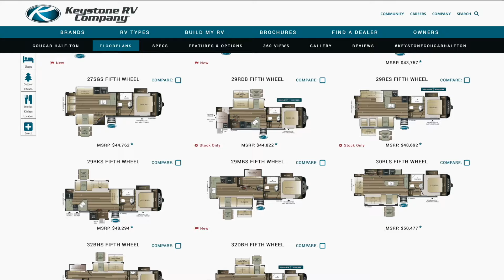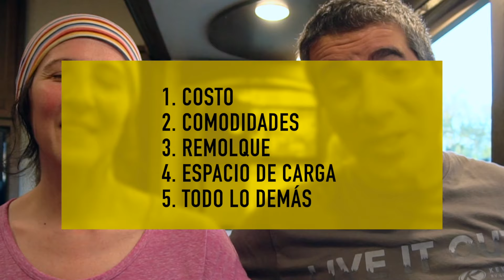💥 Travel Trailer vs Fifth wheel 💥 Lo que Tienes que Saber [ Antes de Comprar Casa Rodante ]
5 ventajas y desventajas de estas dos clases de RV, para ayudarte a tomar una decisión informada antes de comprar.

🔺 ENLACES ÚTILES 🔺

✅ Nuestra casa rodante está energizada por Battle Born Batteries

✅ Ahorra un 15% en tu membresía anual de Harvest Hosts a través de este enlace:

⚠️Aviso importante:
Este canal es sólo para entretenimiento. Son episodios para ver en familia.
Sólo compartimos nuestras experiencias y lo que nos ha funcionado hasta el momento por vivir viajando en casa rodante durante más de 4 años y ahora, experimentando con off-grid.